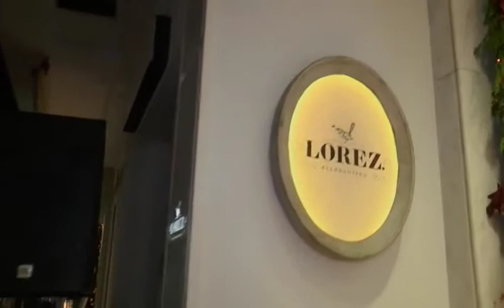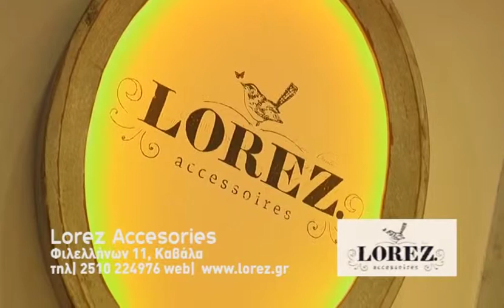LOREZ ΓΕΝΕΘΛΙΑ 2015